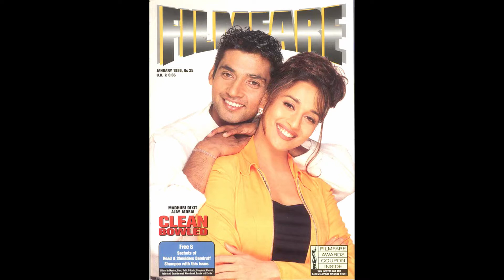IPL 2022 Week 1: Sex Things We’ve Learnt So Far!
1. SRH is the Worst team in the History of IPL
2. CSK is Toast!
3. Gautam Gambhir has three Expressions
4. This IPL belongs to Yadavs
5. Sheldon Jackson is not a Foreign Player!
6. Everyone Loves Fielding